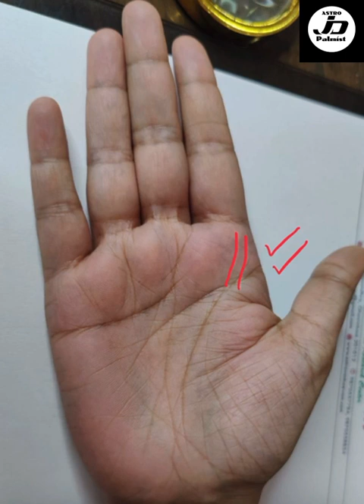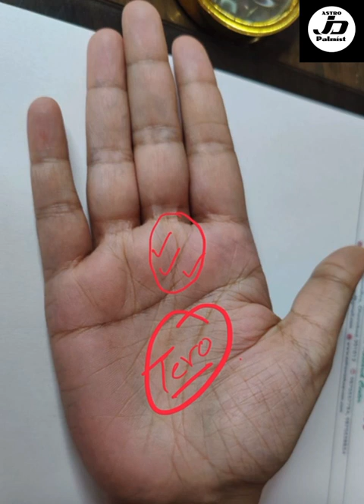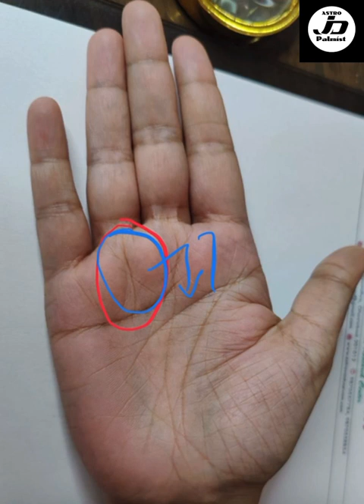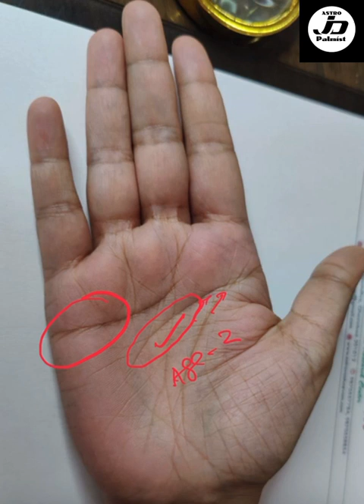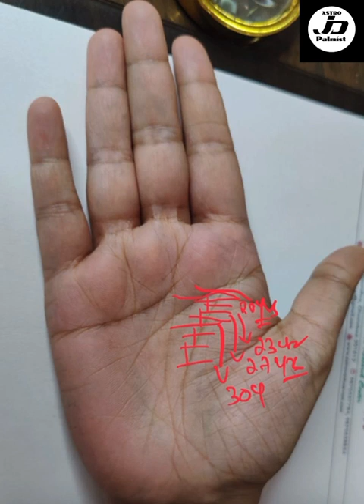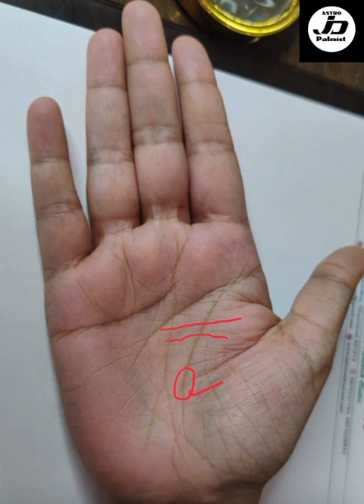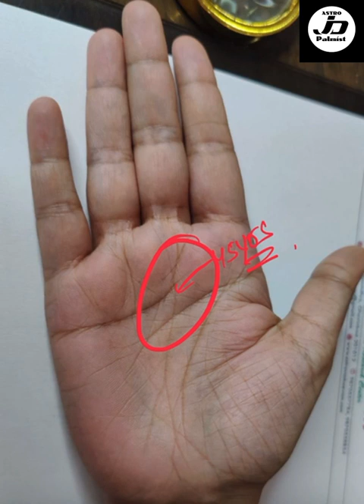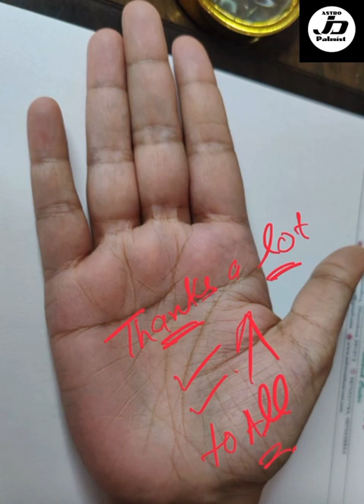The Untold Story Behind Palmistry and Live Hand Reading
Palm Reading | Age 37 Years | Female Palm | Palmistry & Live Hand Reading

your queries resolved in this video : -

palmistry
palmist
palmistry reading
palmistry lines reading
v in your hand palm palmistry
hastrekha
palmistry demo
rich palmistry
money palmistry
palmistry shorts
palmistry basics
palmistry course
palmistry science
palmistry for male
course on palmistry
palmistry money line
palmistry course goa
palmistry for female
palmistry case study
palmistry career line
palmistry for success
bad signs in palmistry
Palm Reading

For Paid Consultation On  - Astrology, Palm Reading & Vastu

👉 youtube Official Handle -

PLEASE LIKE - SHARE & SUBSCRIBEpalm reading